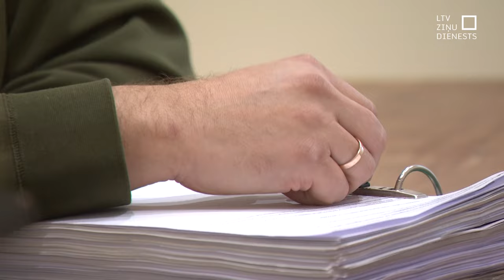ECT noraida prasību pret Latviju par 30 gadu ilgu tiesvedību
Eiropas Cilvēktiesību tiesa noraidījusi Romana Siņicina prasību pret Latviju. Siņicins, kurš par 1994. gadā pastrādātajām veikalu apzagšanām pērn rudenī tika pilnībā attaisnots, Eiropas Cilvēktiesību tiesā sūdzējās par lietas izskatīšanas ilgumu, kas kopumā bija gandrīz 30 gadu.